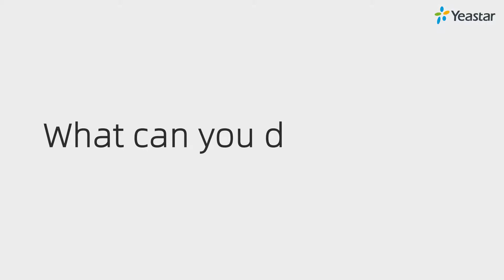Yeastar Feature - Setup One Touch Recording